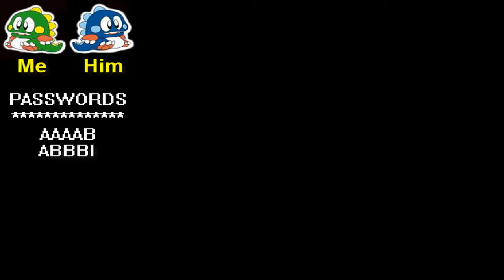Let's Play Bubble Bobble: Part 2- I'm E.T.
The webcam is gone starting now.  It caused too many problems with the rendering process.